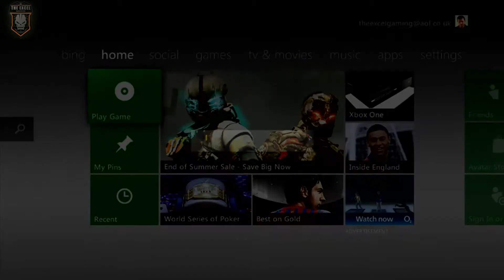Black Ops 2 Multiplayer: ''APOCALYPSE'' DLC GamePlay (S&D + TDM)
Sorry for the lack of videos last week just started back at College.
MORE Videos coming soon including GTAV (5) on the 17th and Online on the 1st of October I believe.
My Second Gaming Channel
My Vloging Channel
Skype Help on - Apps, Programs, Hd PVR's etc.
Follow Me on Google+:
My Recording Device:
My Recording Software:
XBL Gamer Tag:
TheExcelGaming or
Alternative: xSGxREAPERxSGx
PSN Gamer Tag:
ExcellentSmile
(WHEN USED)